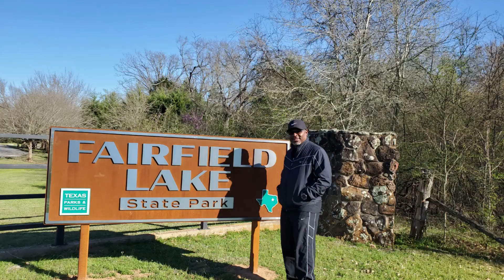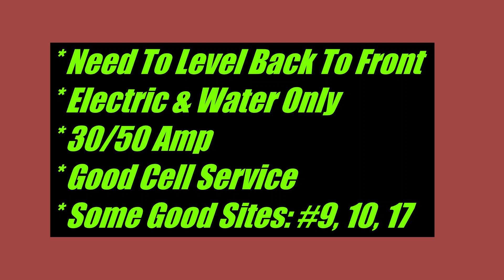Bastrop State Park Camping & Biking 6/1/21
Our Adventure at Bastrop State Park